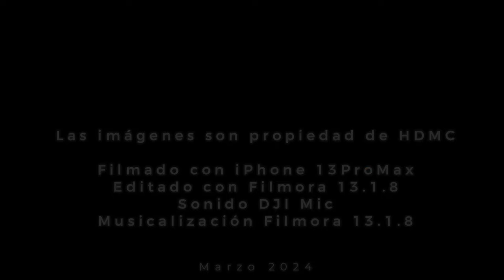HYDRA GLIDE REVIVAL, la nueva moto de Harley Davidson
La Hydra Glide fue una moto que Harley Davidson lanzó al mercado allá por la década del 50.

Hoy la vuelve a lanzar bajo el nombre de Hydra Glide Revival, la cual ya ocupa un lugar en la Icon Collection de la marca de Milwaukee.

Una moto clásica, pero con la tecnología de hoy.